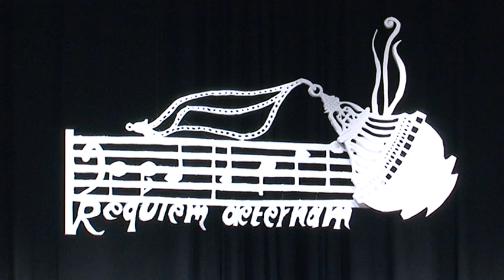Concierto Réquiem de Mozart